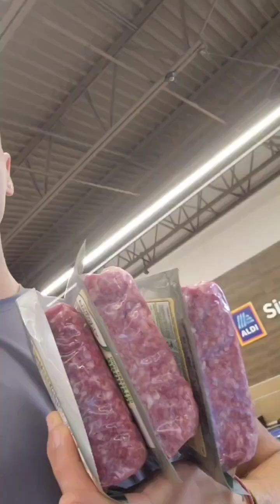GETTING THE GREATEST RESULTS❗️